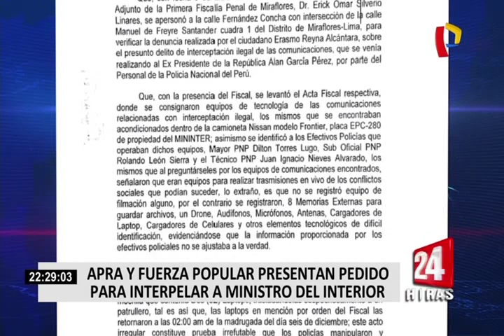Presentan moción de interpelación contra Ministro del Interior por supuesto ‘chuponeo’ a Alan García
Bancadas de Fuerza Popular y el Apra anunciaron que este lunes presentarían formalmente la moción contra el titular Carlos Morán sobre caso de presunta interceptación telefónica.